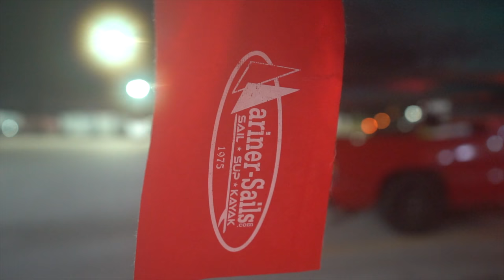(S4 Ep150) Goodbye Galveston / I had to leave!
***MDLR Discounts***

Veteran Owned, Premium Quality Fishing Rods

Save $10 off your first order from Karl’s with code: MDLR10 (must be $25 or more)
Save $10 on Mystery Tackle Box with code: MDLRFISH

Gear I Use:

Safety Flag & Night Light
Marine Corps Flag
EGO Kayak Floating Net Rubber
Yeti Water Bottle
Yeti Bottle Cap Adapter
Life Jacket

Line: Power Pro Braid 30#
Leader: Seaguar Fluoro 30#

Line: Power Pro Braid 5#
Leader: Seaguar Fluoro 12#
Lures:

Owner Swim Hook 4/0
Berkley Power Craw
Owner Shaky Head Hook
Zoom Finesse Worm
What I Film With:

Fancy Camera Big Lens
Fancy Camera Small Lens
Fancy Camera Mic (Rode)
SD Card Fancy Camera
GoPro/Action Hat
GoPro Hero 6 Black
GoPro Hero 6 Mic (Rode)
GoPro Hero 6 Mic Adapter #1 (Rode SC3)
GoPro Hero 6 Mic Adapter #2 (3.5mm)
GoPro Hero 6 Frame
SD Card GoPro Hero 6
GoPro Hero 9 Black
GoPro Mic Hero 9
SD Card GoPro Hero 9
Battery GoPro Hero 9
Charger, Battery Hero 9
Pelican Camera Case
Would you like to know what’s happening on the water?